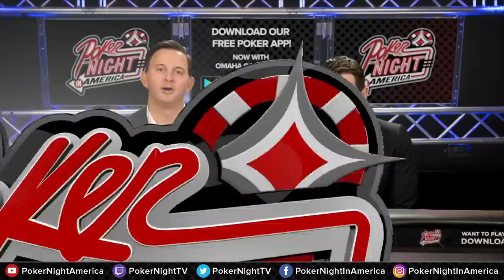Tonkaaa Gets Run Over like a TRAIN!!!